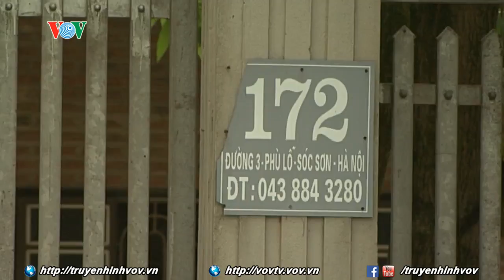Hà Nội kiên quyết ngăn chặn, xử lý các vi phạm về quản lý đất đai tại Sóc Sơn | VOVTV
Trước phản ánh tình trạng lấn chiếm đất nông nghiệp, ao hồ tại huyện Sóc Sơn nhiều năm nay, UBND TP Hà Nội và các cơ quan chức năng đã vào cuộc, kiên quyết ngăn chặn, xử lý các vi phạm về quản lý đất đai và trật tự xây dựng trên địa xã Phù Lỗ.